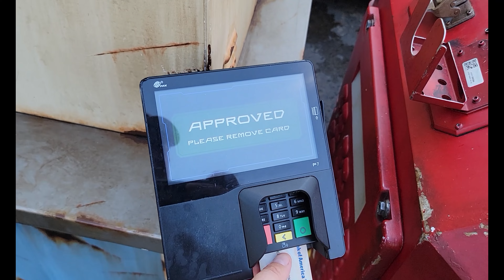Disneyland Park California Anaheim 2022 /День рождения /Часть 2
Второй день, дня рождения нашей доченьки проведем в Disneyland Park California. Диснейленд в Калифорнии, в городке Анахайм - это первый из всех Дисней-парков, который открыл свои двери в далёком 1955 году. Многие зоны парка были закрыты и отменены салюты, но это не омрачило наш праздник!  Надеемся нам удалось передать атмосферу этого чудесного места! Ведь это именно то место на Земле, где каждый убеждается в простой истине - Мечты сбываются!
Благодаря вашим комментариям я понимаю, что интересно вам! А благодаря лайкам я понимаю, что вам больше нравится!